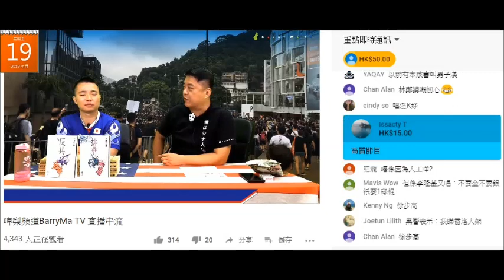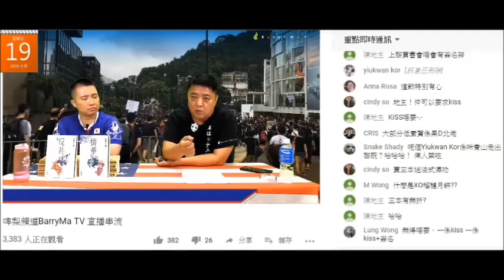20190719 啤梨晚報撚屌馬健賢鳩吹做過地產經紀導師但又要腦殘幫佢搵新地方，鳩吹要700-2000呎仲鳩吹一次過俾一兩年租金，俾咗一年訂閱啲腦殘真係抵撚死